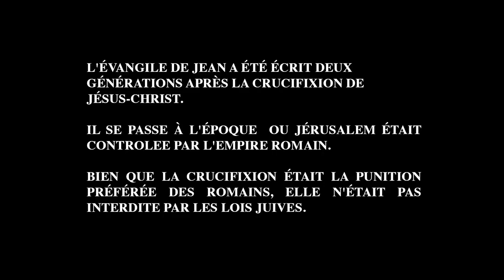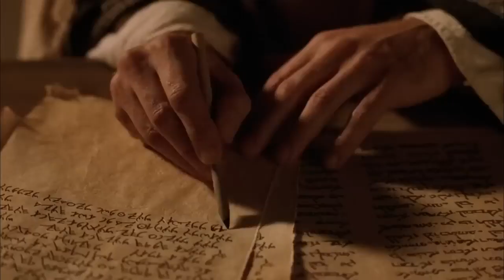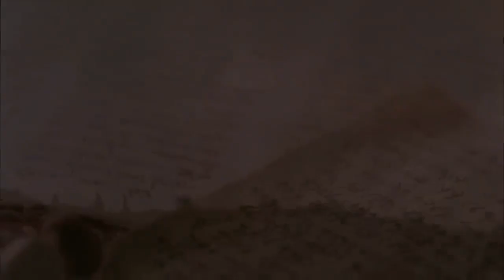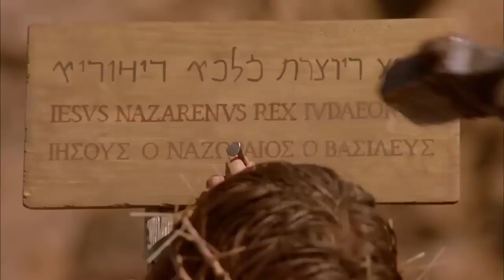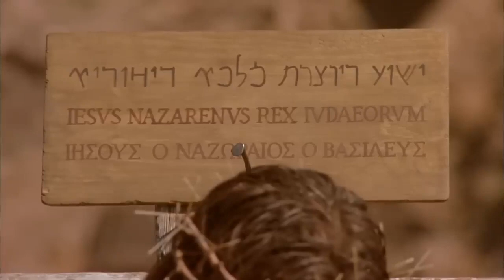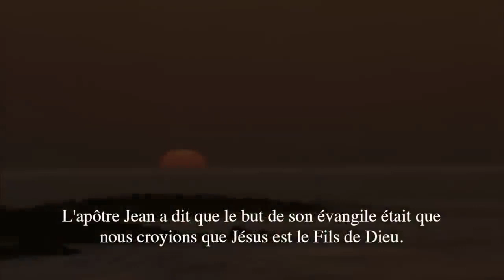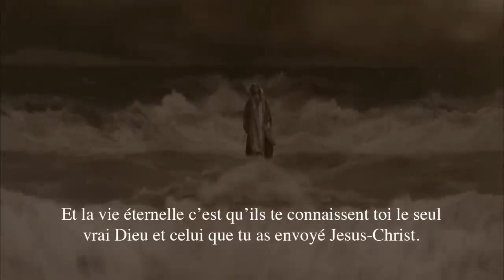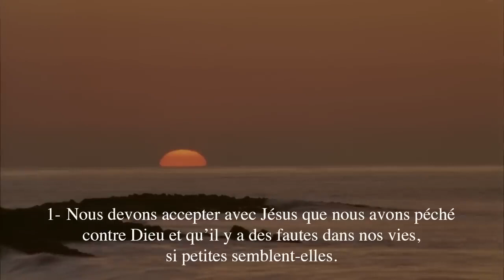La vie de JÉSUS un film complet en français.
La vie de JÉSUS un film complet,  JÉSUS CHRIST !